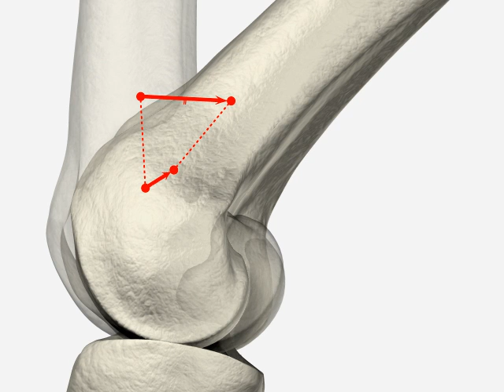Knee Centrodes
Animated construction of the instant center pathway during knee flexion. A migrating pivot point during bending of the knee highlights the knee's natural biomechanical derangement.